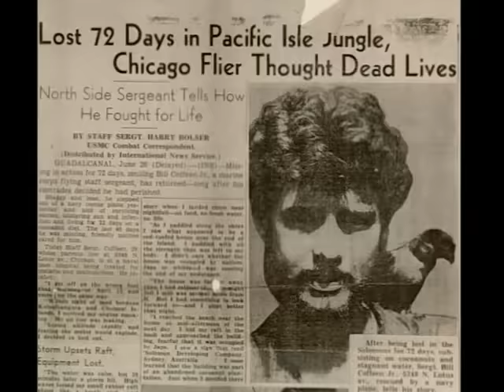Ray Mears' Extreme Survival S02E06 - Desert Island Survival